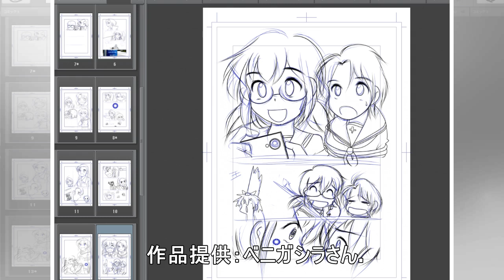家に帰ったらATMがいた 「ゲンキ（ン）……」にと励ましてくれる漫画が感動的なようでいてとても現金